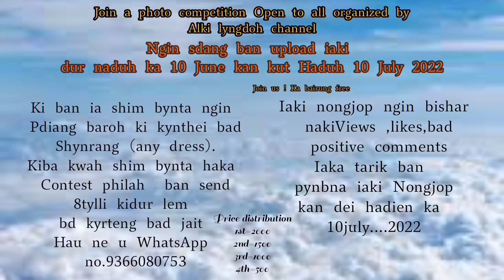Photo Contest no.12//Bestarjun Shangoi//please share like and subscribe